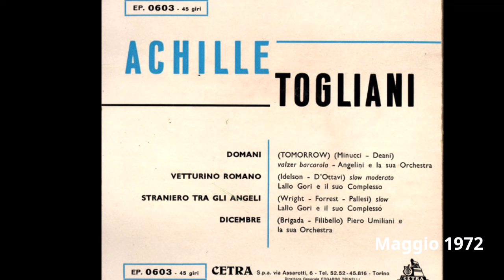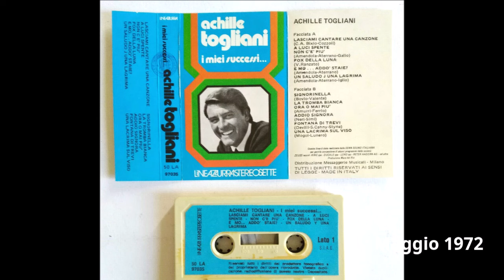Achille Togliani canta Addio per sempre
Una composizione di Deani e Pittoni, è stata incisa da Achille Togliani con l'accompagnamento dell'orchestra diretta dal maestro Cinico Angelini. Disco Cetra AC-3021.